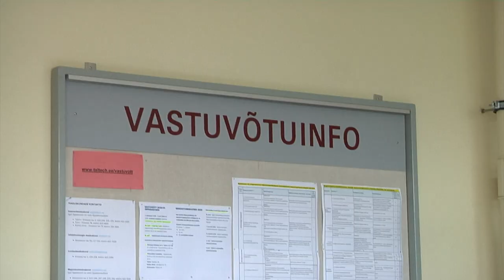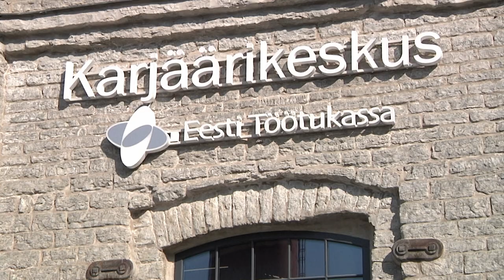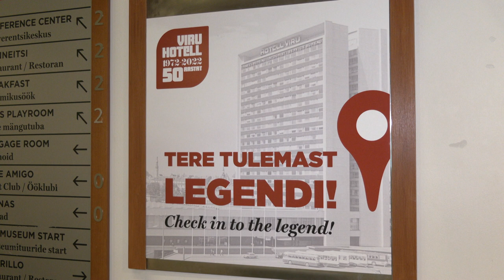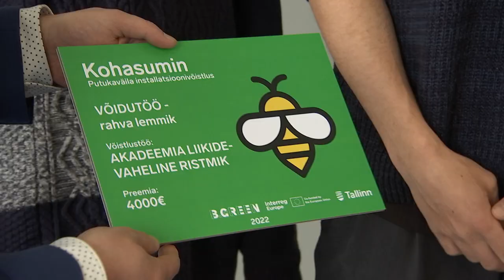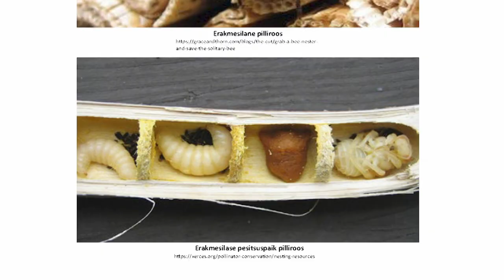05.05.2022 - Tallinna uudised